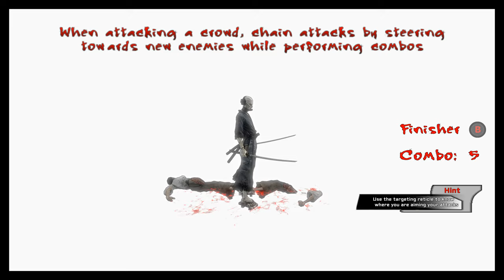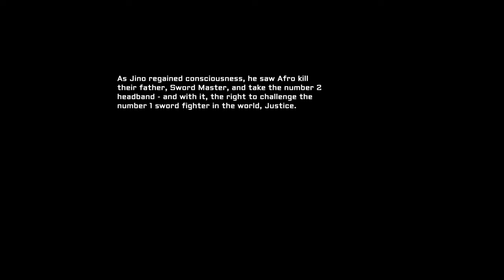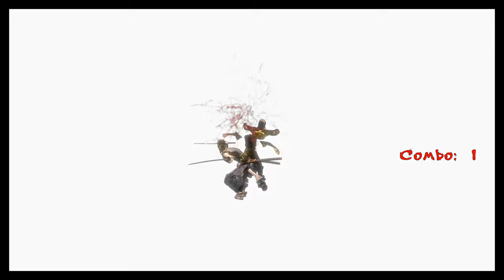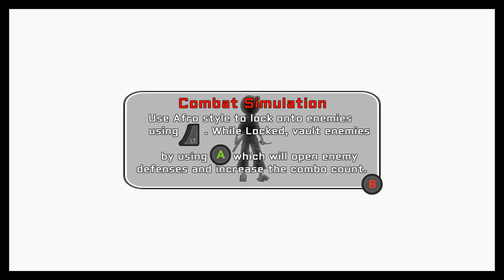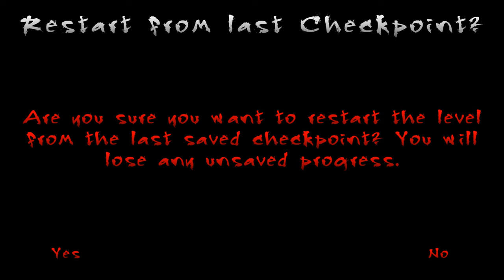Afro Samurai 2: Revenge of Kuma Complete walkthrough gameplay [ 4K 60FPS ] No Commentary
Well... Gameplay is absolute trash with no depth. Visual style is same as the first ones which I love and story telling also. Too bad the main thing to make a game was poor.

Afro Samurai 2: Revenge of Kuma was a third-person action-adventure video game published by Versus Evil and developed by Redacted Studios. The game was released for the PlayStation Network and Microsoft Windows in September 2015, with an Xbox One version planned for October. The sequel to 2009's Afro Samurai, originally a manga series by Takashi Okazaki, the player controls Kuma, a swordsman who seeks revenge on the titular character.

The game received widely negative reviews from critics. Originally planned to be released in three volumes, Versus Evil removed Revenge of Kuma from all platforms, issued refunds, and cancelled the other two volumes. The Xbox One version was also never released.

Plot
The plot of Afro Samurai 2 is about Kuma trying to fight Afro, the titular character of the anime series. Kuma following his defeat by Afro now seeks to challenge him for the Number One headband and take his revenge.

Development
The game was developed by Redacted Studios and published by Versus Evil. After the release of the first Afro Samurai in 2009, former Namco Bandai senior producer David Robinson left the company, and founded Redacted. Along with leaving Namco Bandai, he secured the rights to make other games in the series.[2]

Afro Samurai 2's story was written by Jim DeFelice, co-writer of American Sniper.[3] The soundtrack to the game was done by rapper RZA, who also produced two soundtrack albums of the animated series.[4] The game's still image cutscenes was done by series creator Takashi Okazaki.[5]

The game was released for the PlayStation Network and Microsoft Windows on September 22, 2015. An Xbox One version was also planned to be released on October 9.[1] After the negative reception of the other versions, however, it was never released.[6]